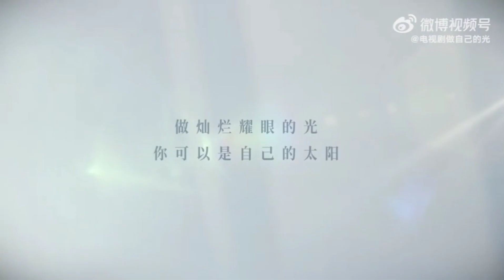【做自己的光|特輯】摩登兄弟劉宇寧CUT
摩登兄弟劉宇寧直播演唱歌曲

走過路過不要錯過

喜歡摩登兄弟劉宇寧的棚妃們

不認識劉宇寧的也可以進來看看
說不定你就喜歡上了

這邊不定時會發寧哥相關的音樂或影片等